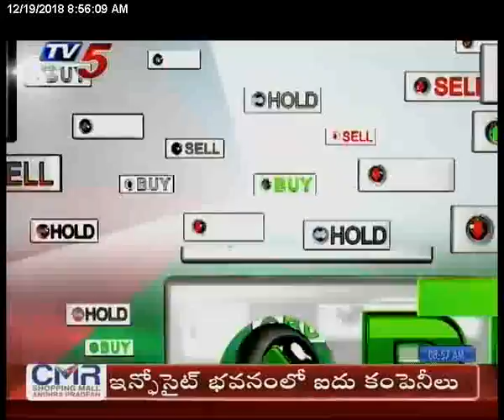19th Dec 2018 TV5 News Business Breakfast